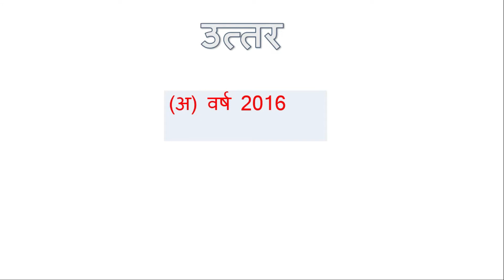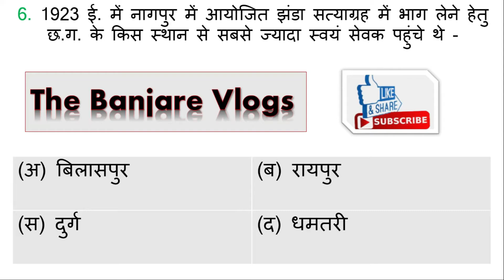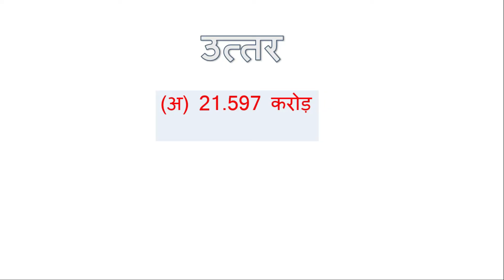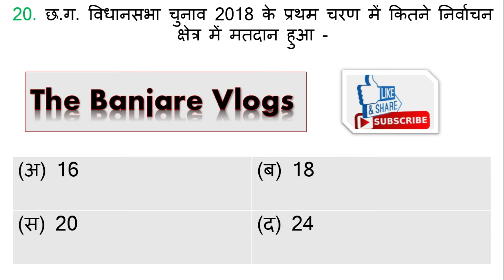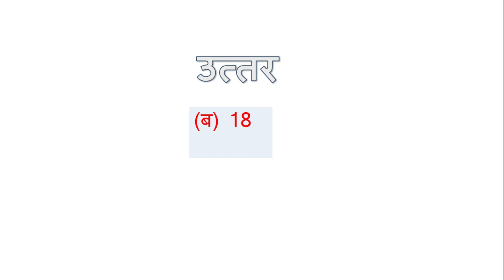CHHATTISGARH GK MCQ 20-20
दोस्तों मै प्रतिदिन छ.ग. के महत्वपूर्ण 20 प्रश्न का विडियो बनाकर डालूँगा I जो केवल 3 से 5 मिनट का है Iताकि आपके कीमती वक्त कि बर्बादी न हो I और साथ ही साथ प्रतिदिन आपको छत्तीसगढ़ से जुड़े हुए कुछ महतवपूर्ण जानकारी भी प्राप्त होता रहेगा जो आपको आने वाले समय में बहुत ही लाभप्रद साबित हो सकता है I

इस तरह से घर पर बैठे - बैठे ही आपकी तैयारी हो जाये , तो दोस्तों प्रतिदिन छ.ग. के महत्वपूर्ण 20 प्रश्न का विडियो पाने के लिए मेरे चैनल को सब्सक्राइब करे और पसंद आने पर लाइक और शेयर करे i

कुछ सुधार चाहते है तो कृपया कमेंट करके बताये I
धन्यवाद